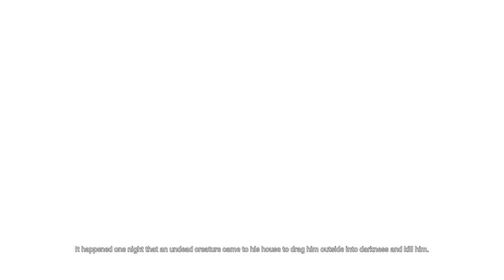Hellblade : Senua's Sacrifice Walkthrough Part VI - Ostracized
Senua becomes further and further overwhelmed by her memories of Dillion as she sets on her journey to reforge the Gramr sword. But these memories are also contributing to paint the image of a lonely sad child that had been cast away by parents and society for her 'gift of vision',  her 'darkness' or her 'mental ilness' (depending on one's point of view).